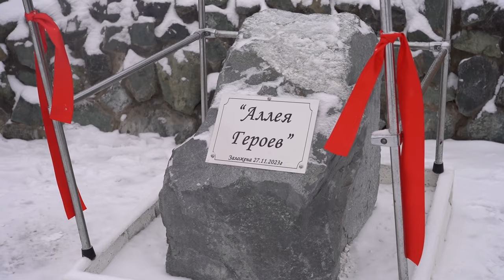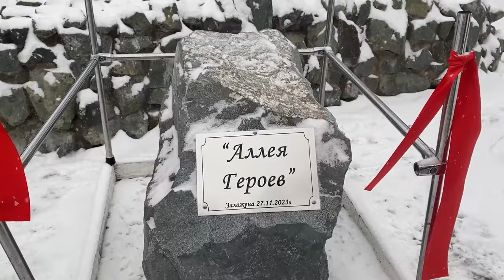Глава Приморья поздравил морских пехотинцев с профессиональным праздником.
Губернатор Олег Кожемяко принял участие в торжественных мероприятиях, посвященных Дню морской пехоты. Глава региона поздравил личный состав 155 гвардейской отдельной бригады морской пехоты ТОФ с профессиональным праздником.